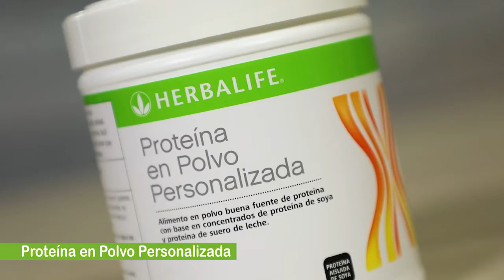Montreal, Qc Herbalife Ind Dist. C Arthur-beneficios del batido y la proteína-Dr Luigi Gratton